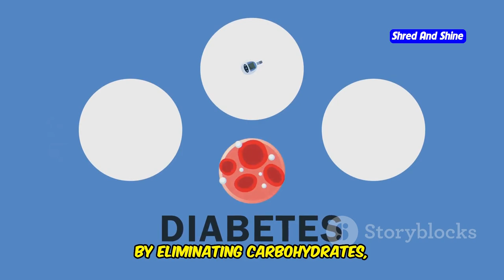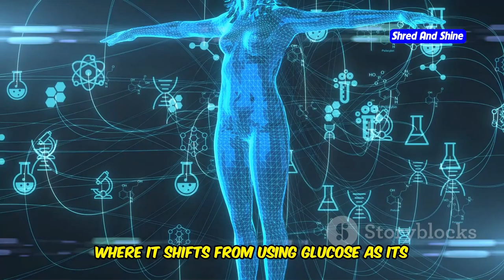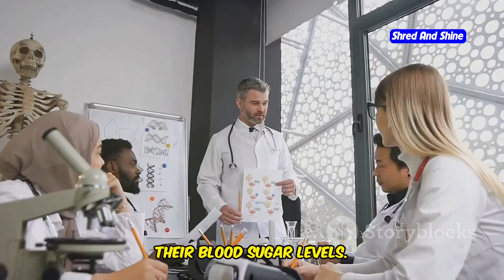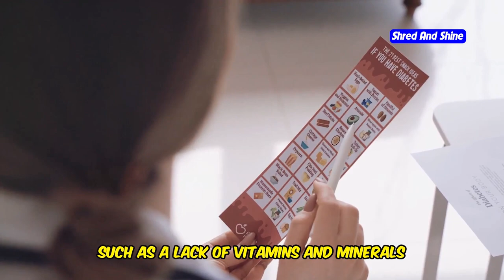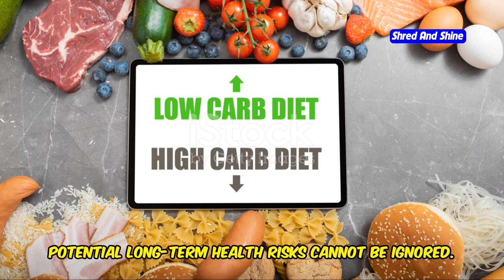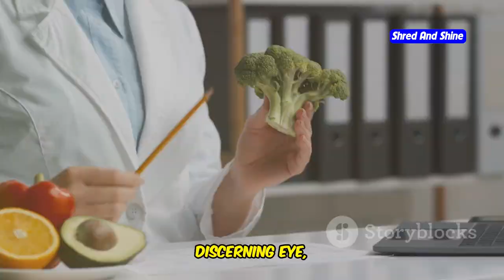Can carnivore diet cause diabetes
Are you wondering if the carnivore diet could actually cause diabetes, or if it might help manage it? In this video, we explore the complex relationship between the carnivore diet and diabetes. We’ll look at whether the carnivore diet is safe for diabetics, how it affects blood sugar levels, and whether it could potentially reverse type 2 diabetes. Discover the carnivore diet benefits and learn about the latest carnivore diet results, including insights from Dr. Berry and other experts. We’ll also discuss if the carnivore diet can lead to high blood sugar or other risks like scurvy. Whether you’re new to the carnivore diet or considering it as a tool for weight loss or diabetes management, this video will provide the information you need. Is the carnivore diet healthy or could it pose a risk? Find out as we dive deep into the science and real-life experiences. Don’t miss this essential guide to understanding the health benefits of the carnivore diet!

OUTLINE:
00:00:00 A Surprising Question
00:01:25 Meat, and Nothing But
00:02:01 How Food Choices Impact Diabetes
00:02:39 Can Meat Fight Diabetes? Examining the Science
00:04:26 Carnivore Diet Benefits for Diabetics
00:05:04 Potential Downsides for Diabetics
00:06:34 Diabetics on the Carnivore Diet
00:07:17 Carnivore Diet and Diabetes - A Balanced Perspective
00:07:47 Seeking Professional Guidance
00:08:19 Navigating Dietary Changes Safely
00:08:50 Knowledge is Key